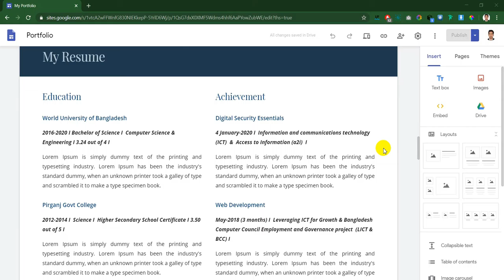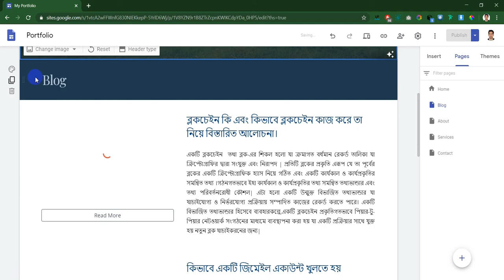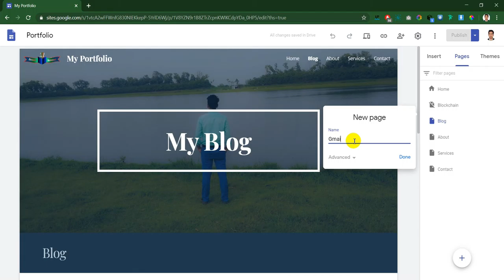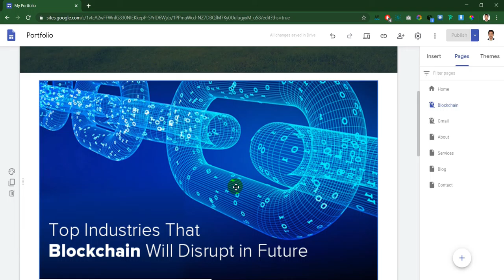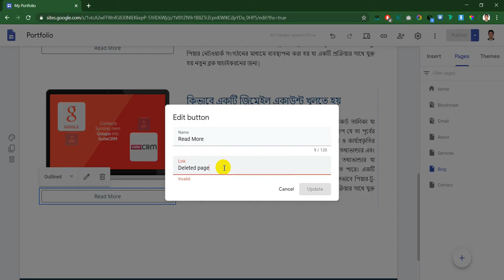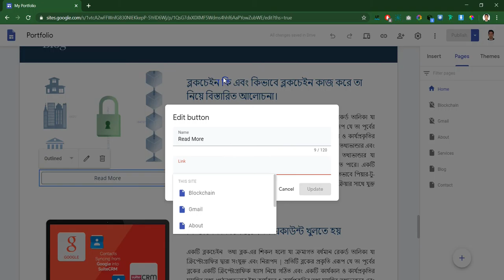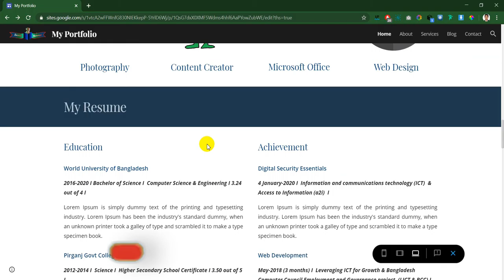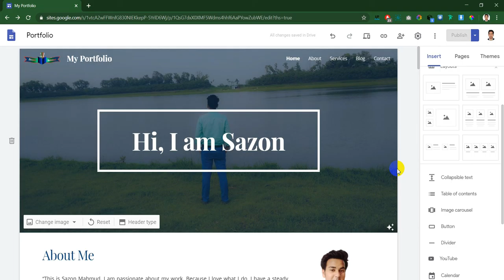How to Create your Blog Page with Google Sites II Google Sites Part - 17 II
In this video, I will show you how you can create or make your Blog page. If you have a blog page then it is very good for your website otherwise you can watch this video till this end and easily create your blog page.
When you saw complete these video then if you have any question you can ask our comment section. I will try to reply this comment and solve your answer. Thanks a lot for watching my videos.

✅ গুগল সাইটস লিঙ্ক: গুগল সাইটস থেকে আপনি আপনার জন্য ফ্রিতে খুব সহজেই একটি ওয়েবসাইট তৈরি করতে পারে।

✅ মু্ক্তপাঠ অনলাইন কোর্স লিঙ্ক: মুক্তপাঠে খুব সহজেই অনলাইনে বিভিন্ন ধরনের কোর্স করে সহজেই আপনার স্কিল ডেভলপ করুন। কোর্স করার সাথে সাথে সার্টিফিকেট অর্জন করুন।

✅ মাইক্রোসফট ওয়ার্ড লিঙ্ক: এই কোর্সটি তৈরি করা হয়েছে যারা একেবারেই কোন কাজ পারে না তাদের জন্য। এখানে মাইক্রোসফট ওয়ার্ডের বেসিক থেকে অ্যাডভান্স কাজ দেখানো হয়েছে।